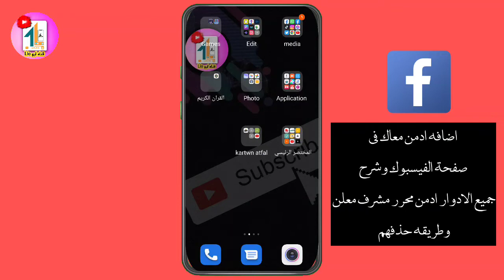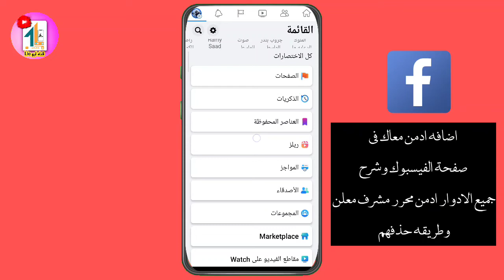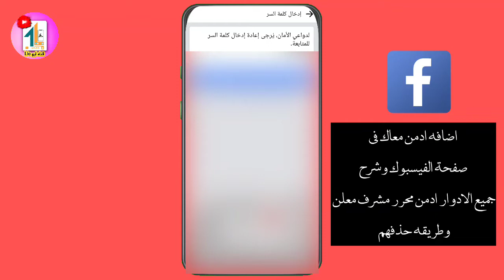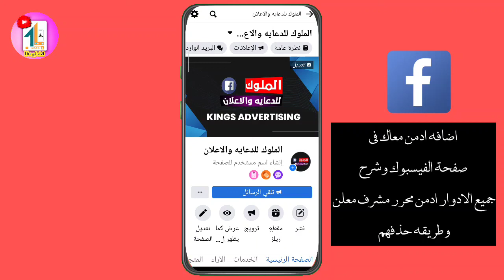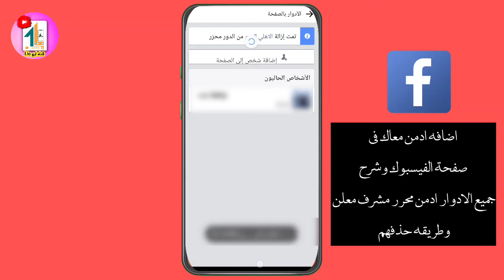اضافة مسئول في صفحة الفيسبوك بعد التحديث الاخير ادمن مشرف /محرر/ معلن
اضافة ادمن في صفحة الفيسبوك وشرح ادوار الصفحه / مسئول مشرف /محرر/ معلن
ازاي اضيف شخص ادمن في الفيسبوك
اي هو المشرف
اي هو المحرر
اي هو المسئول
اي هو الادمن
اي هو المعلن
حذف ادمن من الفيسبوك
حذف مسئول الفيسبوك
حذف مشرف الفيسبوك
حذف معلن الفيسبوك
حذف محرر الفيسبو
مسئول معلن محرر مشرف محلل
عمل اعلان ممول اضافه شخص معلن محرر مسئول مشرف
ةظائف ادوار صفحة الفيسبوك